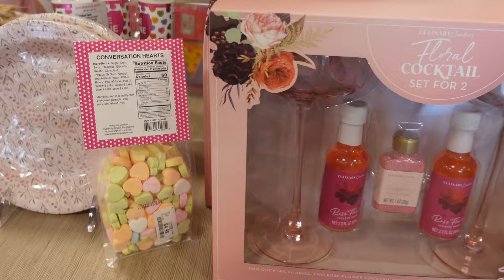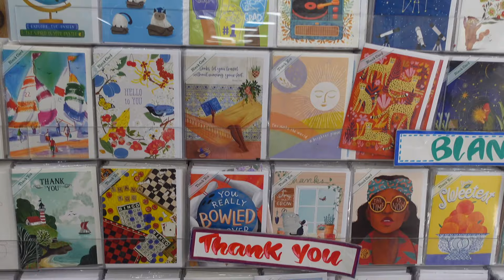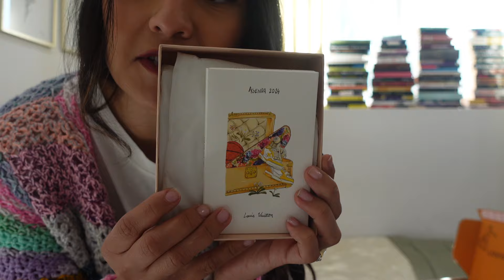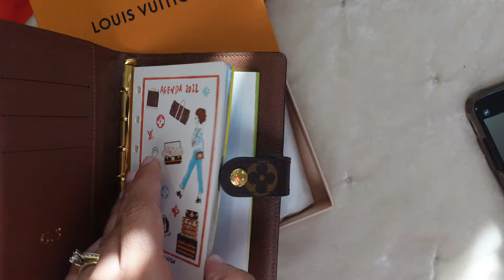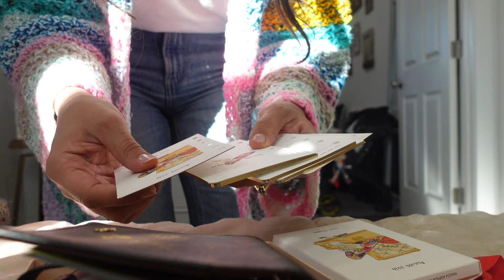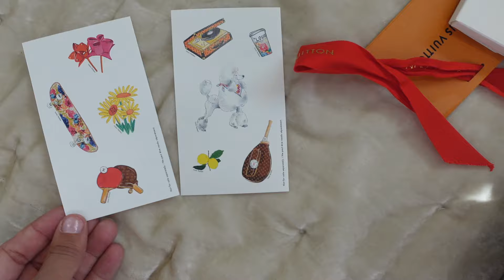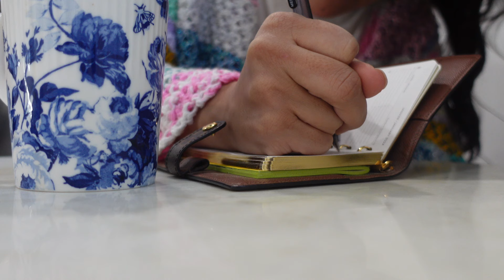NEW YEAR | Louis Vuitton Unboxing | Weekly Vlog | Christian Savelle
NEW YEAR | Louis Vuitton Unboxing | Weekly Vlog |

I'm here to help you feel inspired with fashion.